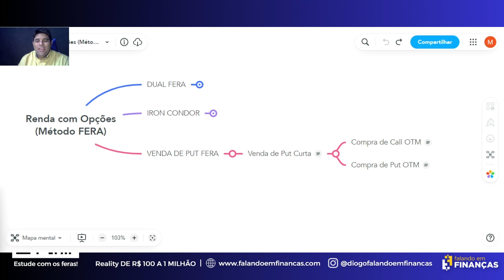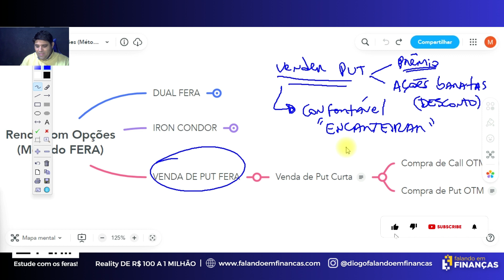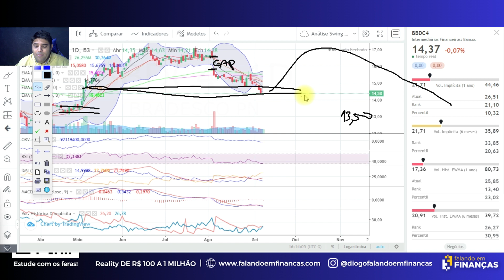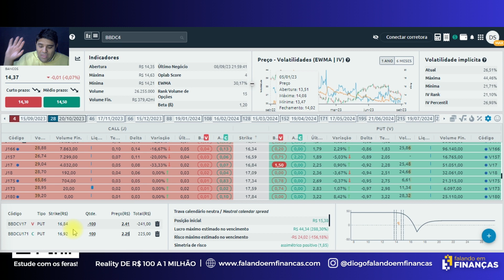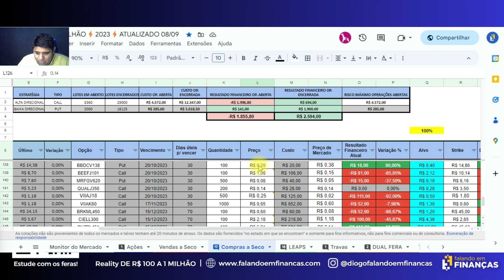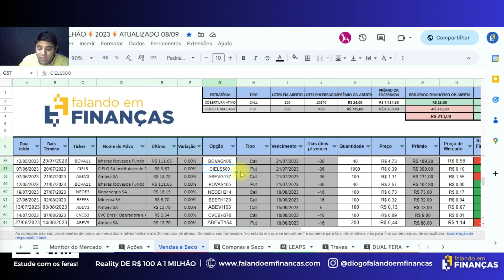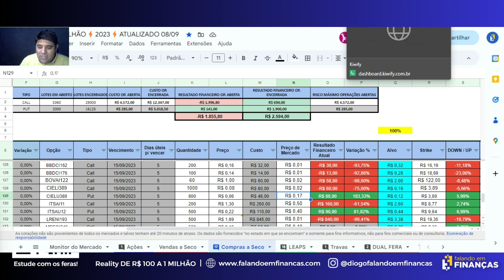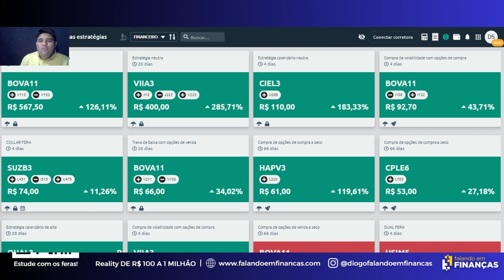ESTRATÉGIAS DE RENDA COM OPÇÕES - PARTE 2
🚀 Você está pronto para continuar aprendendo a ganhar renda recorrente com Opções?

No vídeo de hoje, vou compartilhar os principais conceitos da estratégia nº 3  mostrada no vídeo da última terça (05/09). Esta é mais uma das excelentes estratégias de renda que são especialidades do Método Fera em Opções💰

3️⃣VENDA DE PUT FERA: A estratégia que é uma verdadeira joia para maximizar seus lucros com Opções e te proporciona dois grandes benefícios: Comprar ações com desconto ou geração de renda passiva. Você não vai querer perder isso!

📚 Mas lembre-se, essas estratégias requerem conhecimento e prática. As vagas são limitadas, então não perca essa oportunidade!

Vamos juntos rumo à Vida Abundante! 💪